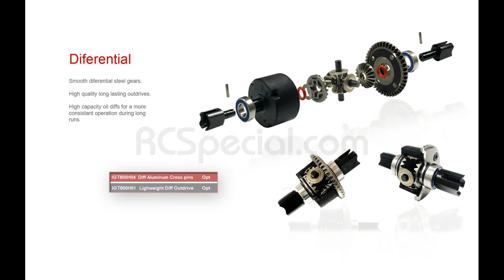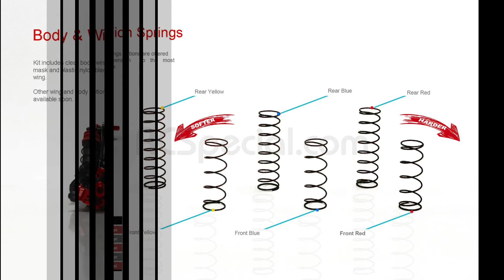IGT8 B8 21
Edited By Costas Agrafiotis
IGT8, IGT8 B8 21, RC, 1/8, Nitro, Buggy